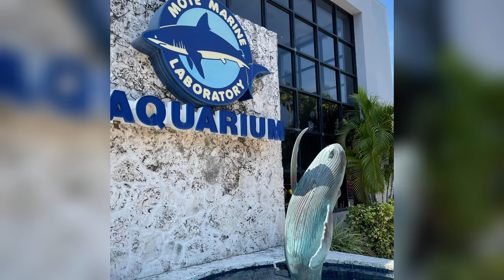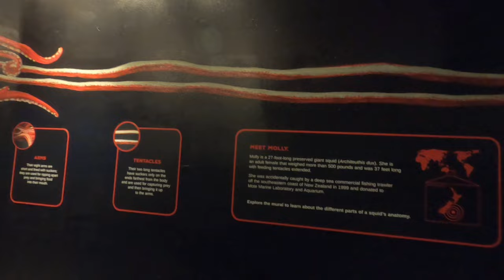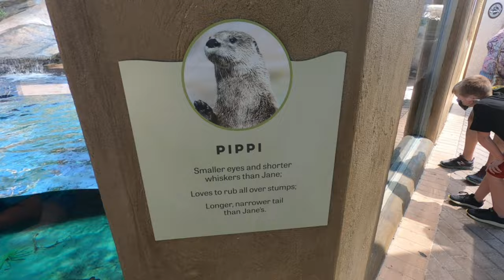Anna Maria Island | SO MANY FISH FRIENDS! (Mote Aquarium)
Jellyfish, Sea Turtles, Manatee, oh my!
Today we venture through the Mote Aquarium and find so many interesting sea wildlife .